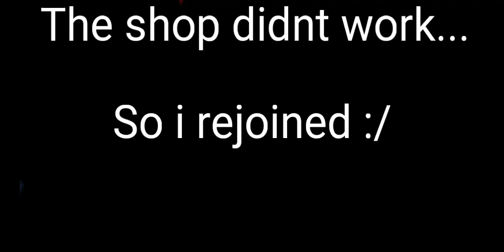Getting Rocket in CRIDAB!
nuh-uh